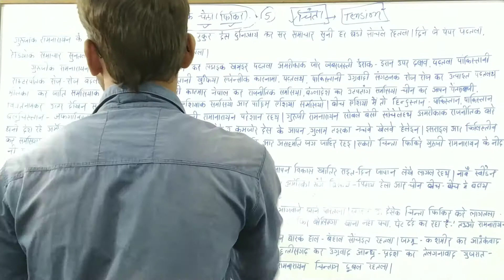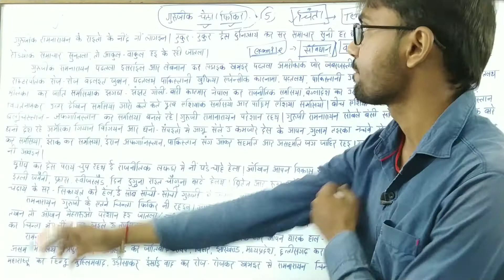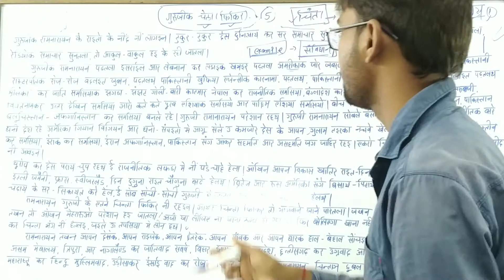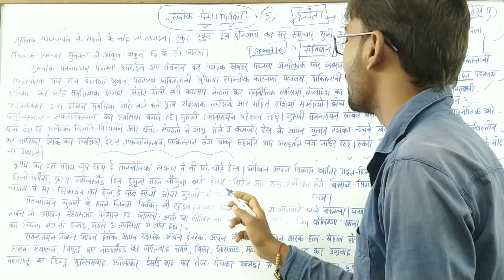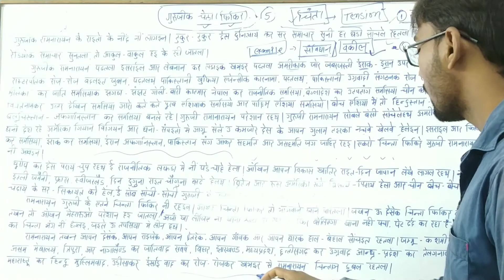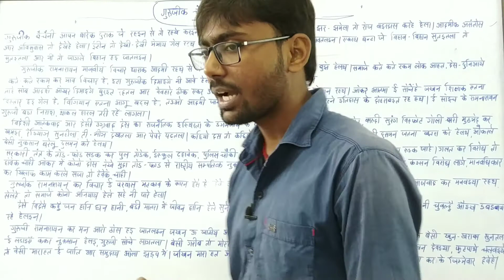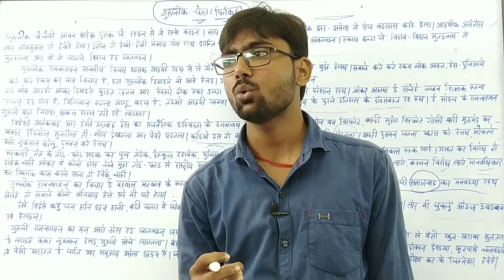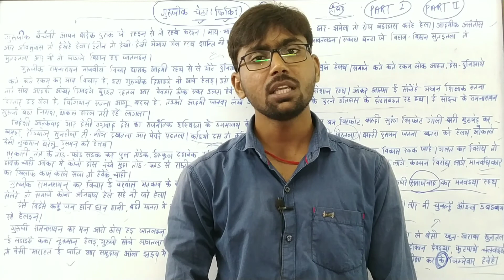गुरूजीक चेठा(फिकिर) ( भाग - 1)|| (छांहईर कहनी 05 ) || Khortha Classes || Jssc cgl || jpsc mains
गुरूजीक चेठा(फिकिर) || (छांहईर कहनी 05 ) || Khortha Classes || Jssc cgl || jpsc mains ||

jpsc jssc_cgl || Jtet || Khortha || khortha jpsc mains || Jpsc mains || khortha for jpsc mains